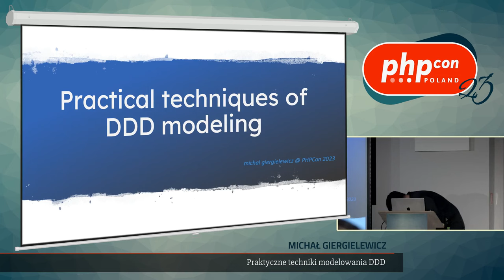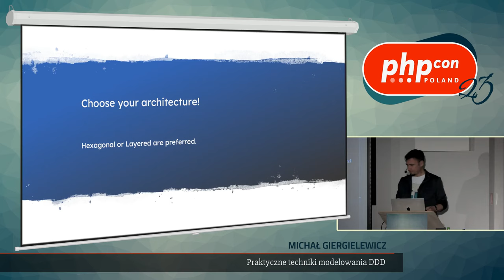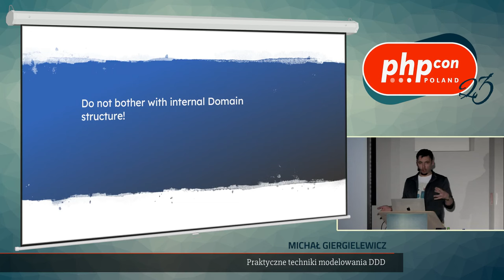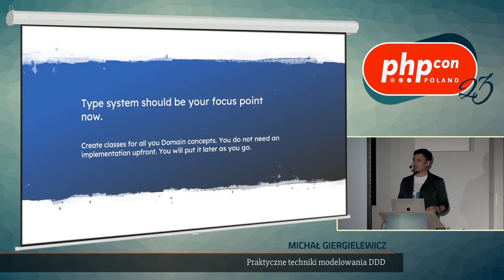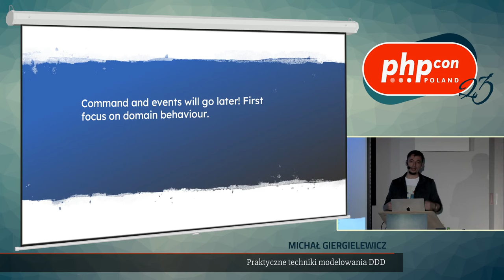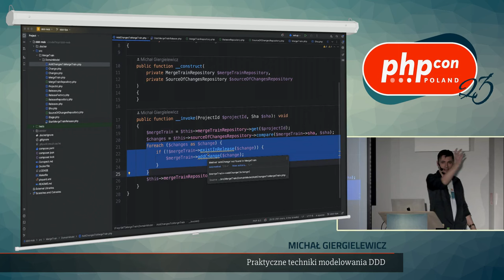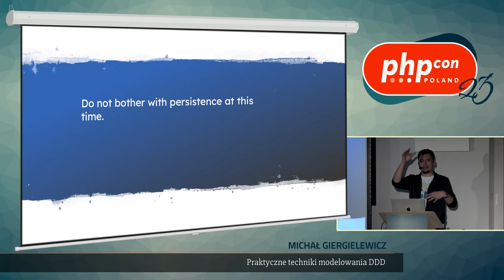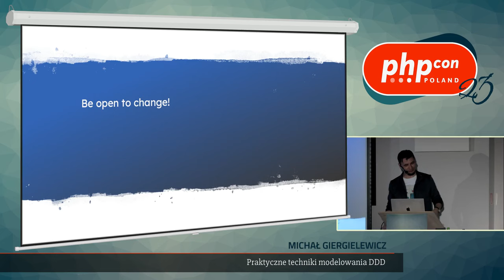Michał Giergielewicz: Praktyczne techniki modelowania w oparciu o podejście DDD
Pisanie kodu „zgodnego” z DDD jest (w mojej opinii) sztuką bardzo zaniedbaną od strony szkoleniowej. Dużo łatwiej napotkać materiały o teorii i wzorcach implementacyjnych lub co ostatnio staje się bardziej widoczne o wzorcach strategicznych tłumaczących „po co” robić DDD. To czego brakuje to praktycznego podejścia do tematu: ok, mam ficzer – jak go mam napisać?
To wystąpienie ma na celu pokazanie w jaki sposób można praktycznie podejść do implementacji – jak myśleć o kodzie, jakich technik używać aby weryfikować swoje początkowe założenia.
Wystąpienie jest praktyczne, będę pokazywał kod w różnych stadniach jego rozwoju i tłumaczył jego ewolucję oraz to, co ta ewolucja za każdym razem przynosiła.